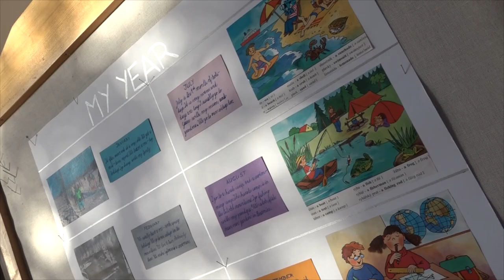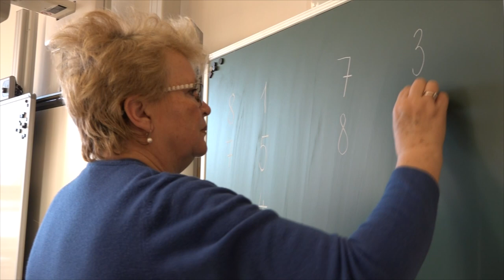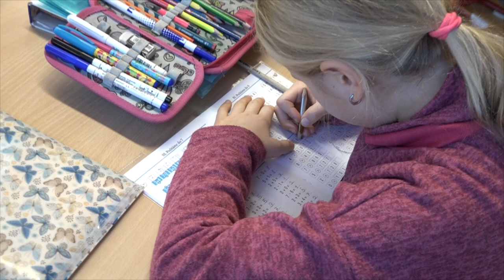ZŠ SNP – zaostřeno nejen na jazyky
Především studium cizích jazyků – angličtiny, francouzštiny, španělštiny, němčiny, ale také matematika a sport. To jsou hlavní studijní pilíře, kterými se profiluje Základní škola SNP v Hradci Králové. Díky propracované výuce jazyků má škola vysokou prestiž. Velkou devizou jsou hodiny s rodilými mluvčími, kde děti procvičují svoje jazykové schopnosti v praxi. Podívejte se na video...